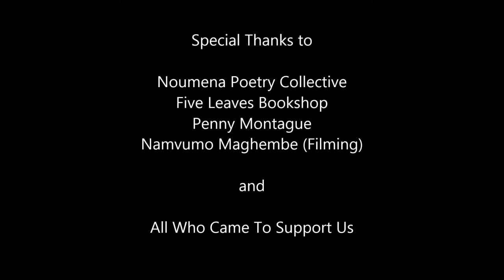[Poetry] Chris McLoughlin - Pirate Ships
Chris McLoughlin performing 'Pirate Ships' at Five Leaves Bookshop, Nottingham, as part of the Noumena Anthology Book Launch.

Noumena Poetry Collective
Five Leaves Bookshop
Penny Montague
Namvumo Maghembe (Filming)
And All Those Who Came To Support Us